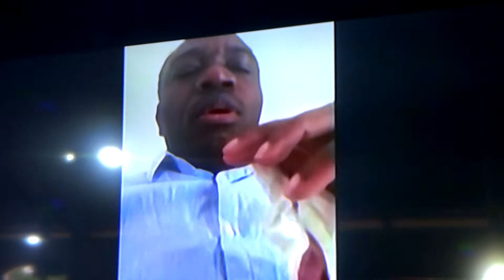EVERY EVIL DOOR OPENED AGAINST YOU BE CLOSED IN JESUS NAME.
Don''t Forget to click on this video link below to watch other powerful message and healing
   ALWAYS DO GOOD THINGS IN THE LORD /FAITES TOUJOURS DE BONNES CHOSES DANS LE SEIGNEUR Prophet Kally